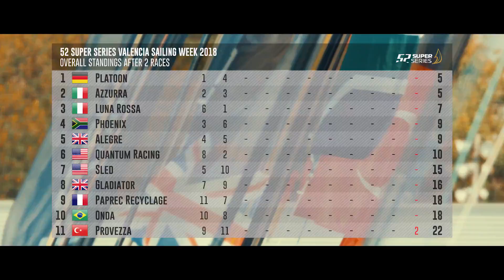HIGHLIGHTS Day 2 – 52 SUPER SERIES Valencia Sailing Week 2018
(Wednesday 19th September, Valencia) – Although the sea breeze came tantalisingly close to providing racing for the 11 boat TP52 fleet at the 52 SUPER SERIES Valencia Sailing Week, a long afternoon on the water proved to be in vain as the race officer sent the fleet back to the Marina de Valencia dock at a little after 1630hrs.

The lack of competition today works in circuit leaders Quantum Racing’s favour. With a maximum of three days of racing left their overall lead of 26 points looks even better at the end of today than it did this morning.

“We always like to go racing. Any day we go racing is good. But with the points buffer we have on the scoreboard and the forecast we have, can we get two days with three races in? I don’t think so. But at Quantum Racing we would prefer to win in on the water. And nothing changes in our approach. Every day, as Terry Hutchinson says, is the same as it ever was. We change nothing about our approach to every single day.”

Two other teams were smiling though. Logistics partners Peters & May provided tickets for tonight’s Champions League match between Valencia and Juventus to the boat of the day. As there was no racing the tickets were split between the regatta table toppers Platoon and Azzurra.

52 SUPER SERIES Valencia Sailing Week
Regatta standings after day 2
1. Platoon (GER) (Harm Müller-Spreer) (1,4) 5 p.
2. Azzurra (ARG/ITA) (Alberto Roemmers) (2,3) 5 p.
3. Luna Rossa (ITA) (Patrizio Bertelli) (6,1) 7 p.
4. Phoenix (RSA) (Hasso/Tina Plattner) (3,6) 9 p.
5. Alegre (USA/GBR) (Andrés Soriano) (4,5) 9 p.
6. Quantum Racing (USA) (Doug DeVos) (8,2) 10 p.
7. Sled (USA) (Takashi Okura) (5,10) 15 p.
8. Gladiator (GBR) (Tony Langley) (7,9) 16 p.
9. Paprec (FRA) (Jean Luc Petithuguenin) (11,7) 18 p.
10. Onda (BRA) (Eduardo de Souza Ramos) (10,8) 18 p.
11. Provezza (TUR) (Ergin Imre) (9,11+ 2 penalti) 22 p